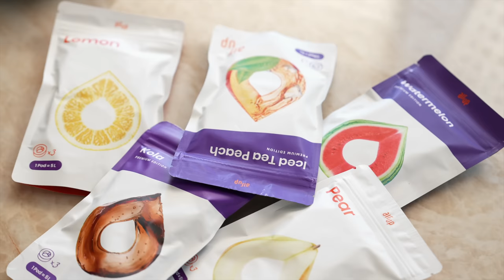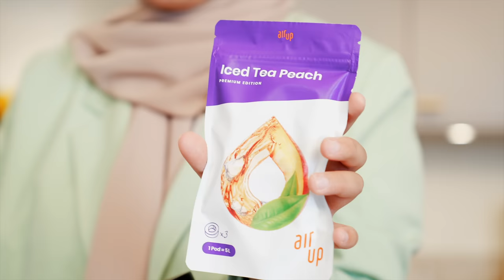TRE SMAKER MED OMAR RUDBERG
Videon innehåller reklam för air up - flaskan som smaksätter vatten genom doftsinnet. Mer information om hur air up fungerar, deras startkit och alla deras smaker hittar du här

Jag har fått äran att samtala och baka med fantastiska gäster de senaste veckorna och resultatet blev 6 avsnitt som kommer att släppas varje torsdag kl.17:00. Alla avsnitt utgår från tre smaker som gästerna själv valt och som betyder något för dem. Med de tre smakerna har jag tagit fram ett helt nytt recept som vi bakar tillsammans samtidigt som vi pratar om högt och lågt. I dagens avsnitt får vi komma närmre artisten och skådespelaren Omar Rudberg.

○ Film & redigering: Joel Wetzel